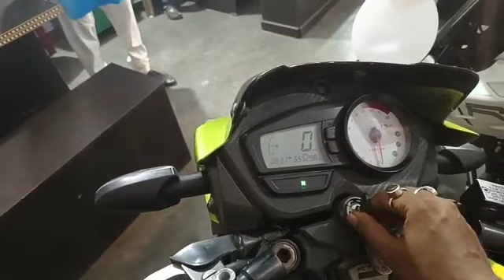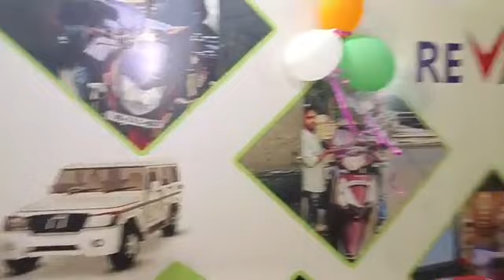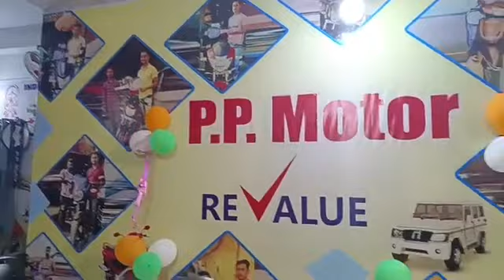✨🌟Special Offer on the Occasion of Independence Day | P.P. MOTORS re-Value Showroom at Islampur,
✨🌟Special Offer on the Occasion of Independence Day |
P.P. MOTORS re-Value Showroom at Islampur, Uttar Dinajpur,